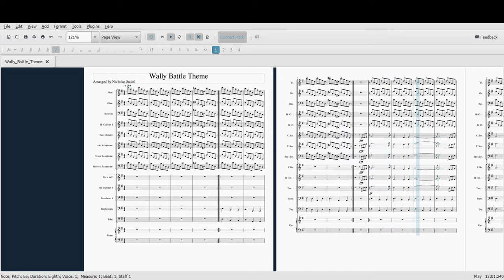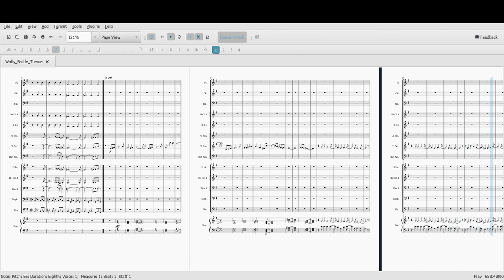[Remix] Battle! Wally from Pokemon Omega Ruby and Alpha Sapphire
I kinda made it sound like a super hero theme lmao

Pokemon is owned by Game Freak, The Pokemon Company, and Nintendo, and I make no claim of ownership.